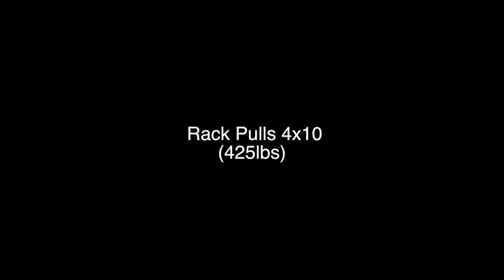How to turn your back into a stingray (( IN RETROSPECT )) | 20 Year Old